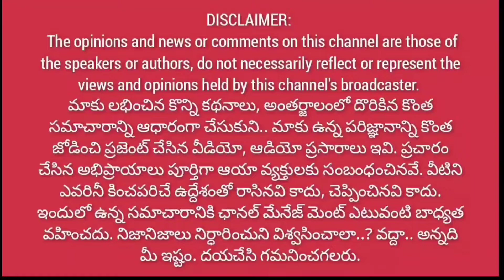రోడ్లపై గుంతల్లో చేపలు పట్టుకోవచ్చు.. || ఇదేం పాలన సీఎం సార్. అంటున్న జనసేన వీరమహిళ‎@1 Way News